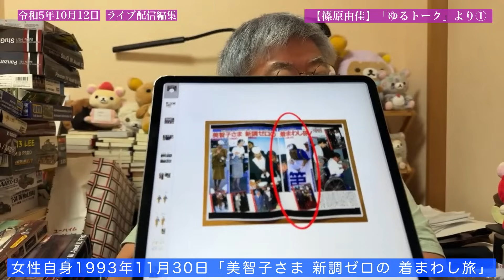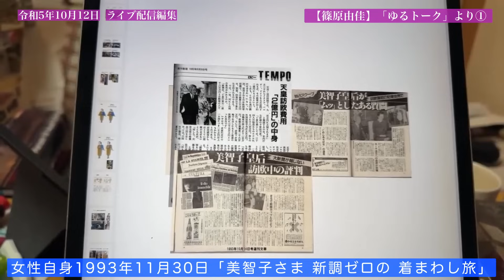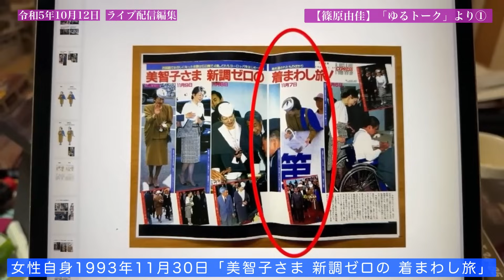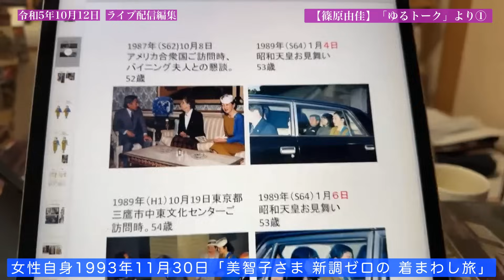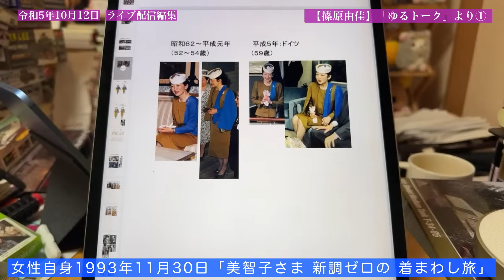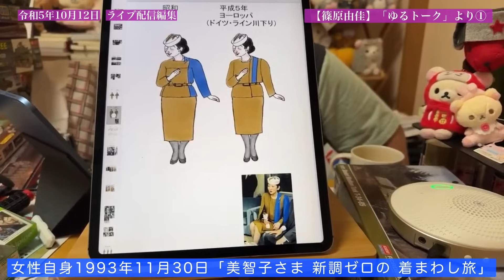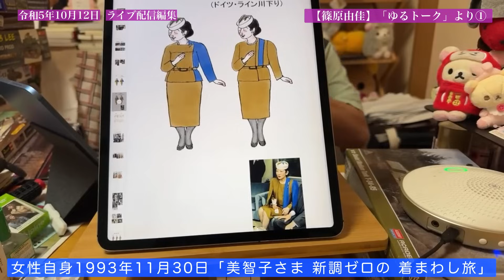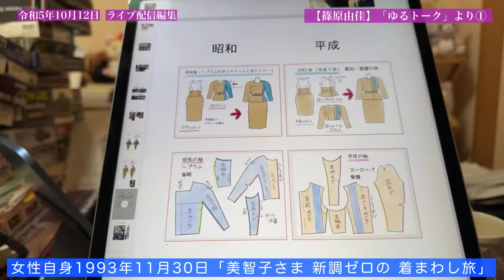【皇室ファッション切り抜き⑩】上皇后ミテコの着回し（１）美智子さま新調ゼロの着まわし旅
【ゆるトーク】上皇后ミテコ特集その１　着回しの大ウソを暴く　イメルダ越え　税金を使って国民を騙す

女性自身1993年11月30日「美智子さま 新調ゼロの 着まわし旅」

　早く、詳細に、面白く、お求めやすく情報提供、メルマガを３６５日 配信します